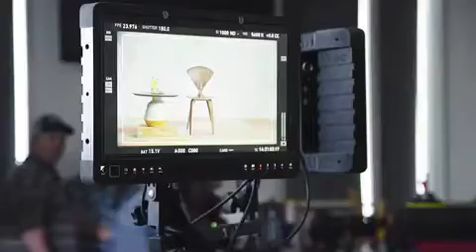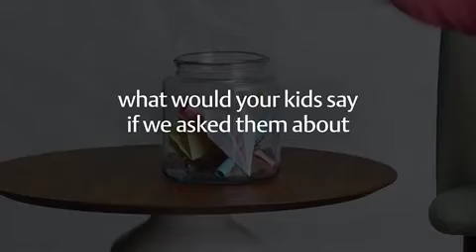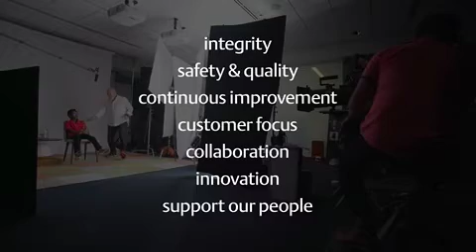Emerson Kids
A video for global engineering firm Emerson featuring a cast of 70 kids aged 5- to 16-years-old. Directed by David Rosen. Concept by DDB Chicago.